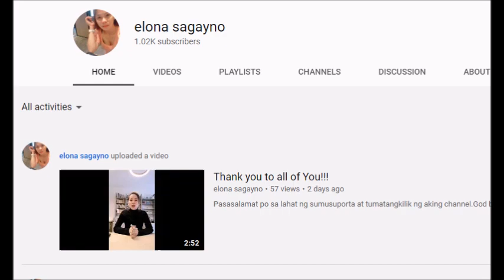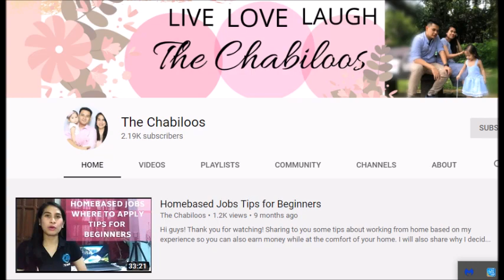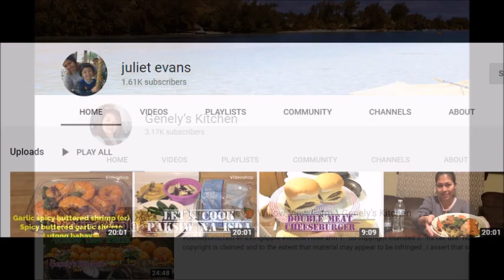SHOUT OUT WAVE#7